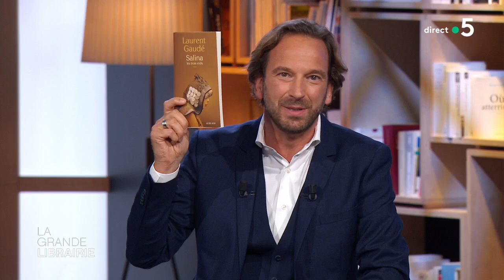Laurent Gaudé fait le portrait d'une femme puissante dans « Salina, les trois exils »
Rachida Brakni lit des textes de Laurent Gaudé, également présent sur le plateau pour son dernier livre, «Salina, les trois exils», l'histoire d'une héroïne tragique et d'une vie dans le désert. Célèbre pour avoir décrit dans «Gomorra» le milieu de la Camorra, Roberto Saviano publie «Piranhas», chez Gallimard, un premier roman dans lequel il évoque les «baby-gangs», le nouveau phénomène criminel napolitain. Après «2084», Boualem Sansal revient avec une nouvelle fable dystopique, «Le Train d'Erlingen». Dans les lettres qu'elle lui envoie, une femme décrit la vie à Erlingen, un village allemand assiégé par un mystérieux ennemi. Enfin, «Faire effraction dans le réel» ouvre le cahier d'écrivain d'Emmanuel Carrère.